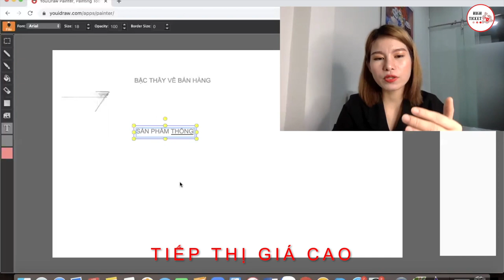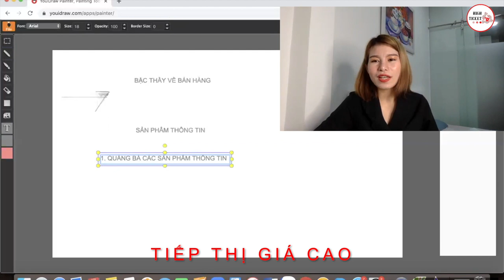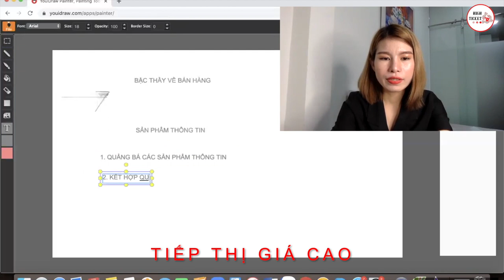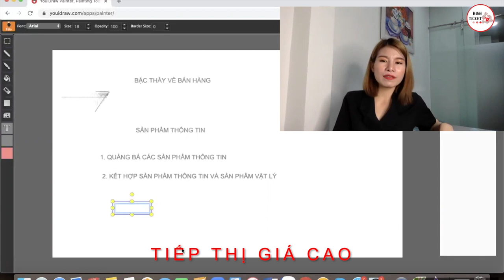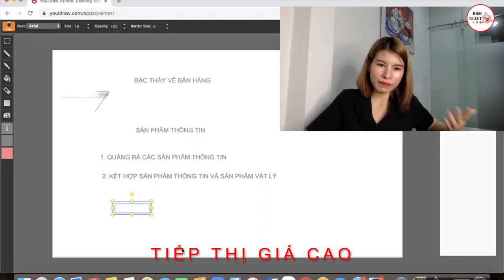Bí Mật Về SẢN PHẨM THÔNG TIN I Tiếp Thị Giá Cao 2020